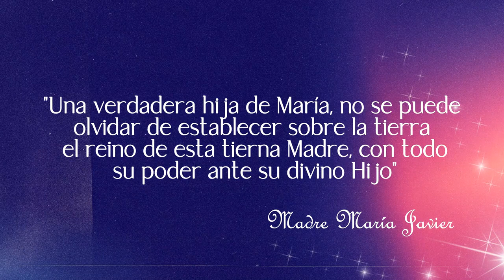Santo Rosario del Fiat.